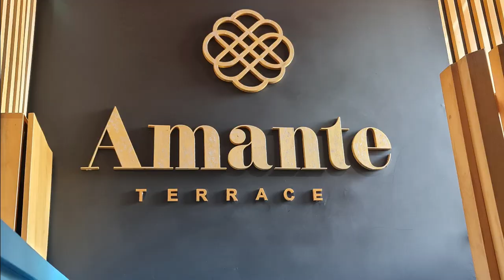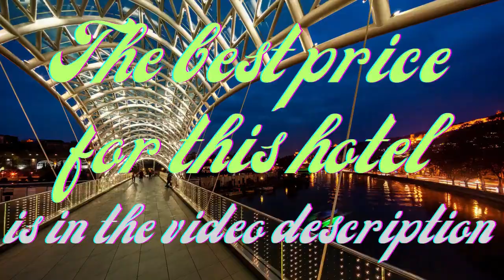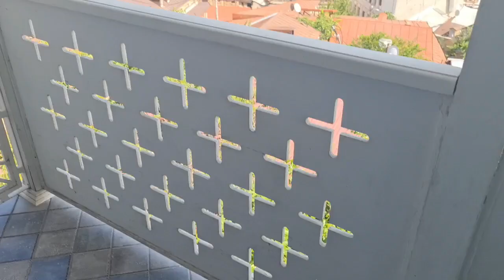Amante boutique hotel in Tbilisi 2024 ! the best price for best hotel - by Shaulevi Reviews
*Amante boutique hotel*

*- The best price המחיר הכי טוב של מלון
נמצא כאן:*

Radisson Blu Iveria Hotel
מלון עם הקזינו הכי טוב בטביליסי

*דירות מומלצות בטביליסי:*

Tbilisi Apartment
מתאים ל 4 אנשים

Luxury inn
דו מפלסי – מתאים לעד 4 אנשים

Aparthotel Mari
מתאים לעד 5 אנשים

*מלונות מומלצים בטביליסי:*

שמי שאול לוי, אני בלוגר תיירות שעשה מחקר מעמיק וקפדני על המלונות הכי מומלצים והכי משתלמים בטביליסי.

המלון האידיאלי עבורכם תלוי בתקציב שלכם, ברמת הנוחות שאתם מצפים לה ובכמה זמן אתם מוכנים לבלות ברכבת התחתית בכל בוקר וערב.

בכדי לראות את רמת המחירים במועד הטיול שלכם, הקליקו על הקישור המצורף.

תהנו.

Shaulevi Reviews